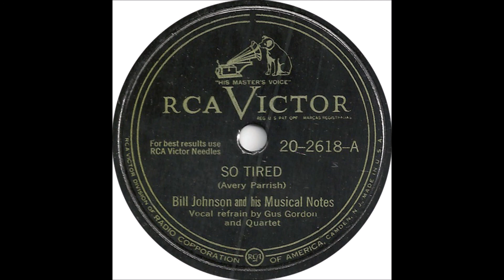Bill Johnson and His Musical Notes - So Tired - RCA 2618